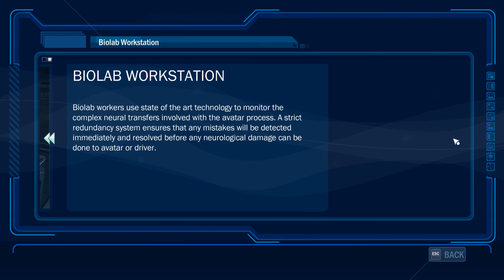James Cameron's Avatar: The Game gameplay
2009 what a year for gaming. This one and Dragon age origins L4D2 The Saboteur.